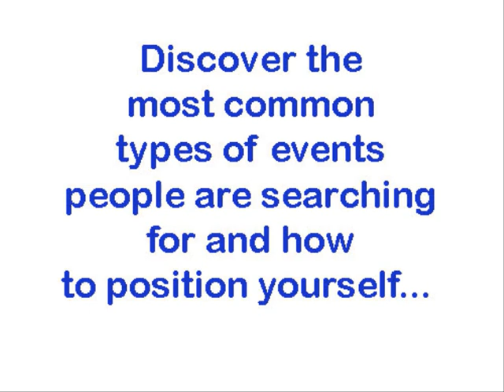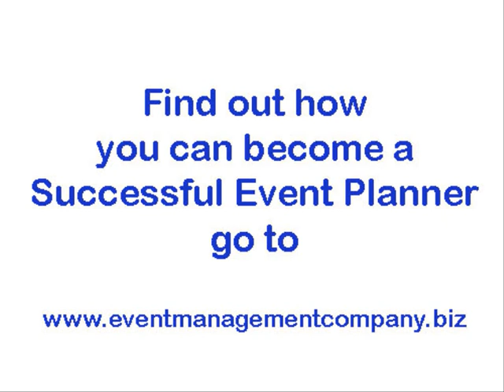Become a Successful Event Planner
Discover how you can become an Event Planner. The perfect business opportunity that can be operated from home, work the hours you please, very lucrative and has a low cost start up.